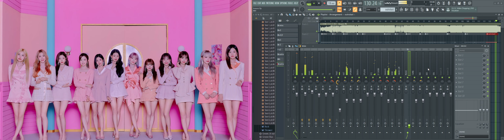IZ*ONE (아이즈원) - 'Beware' [NO MUSIC DRUM COVER FL STUDIO]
Streaming available on main websites!